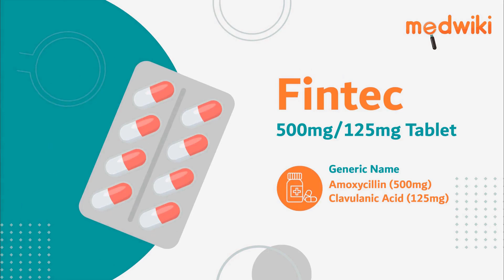Fintec 500mg/125mg Tablet - Uses, Benefits and Side Effects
Fintec 500mg/125mg Tablet